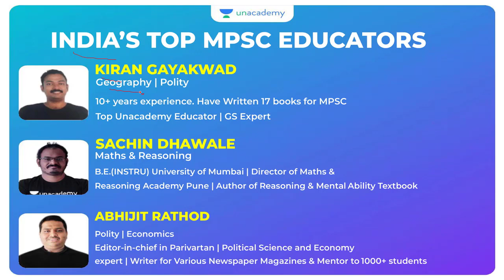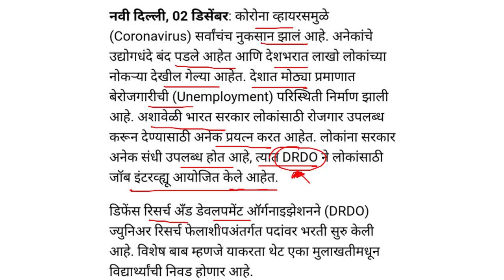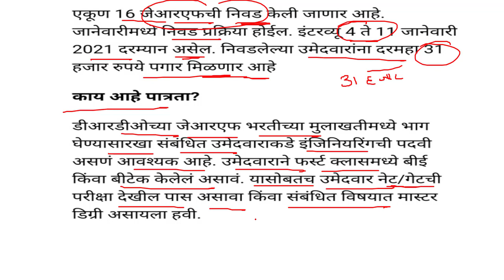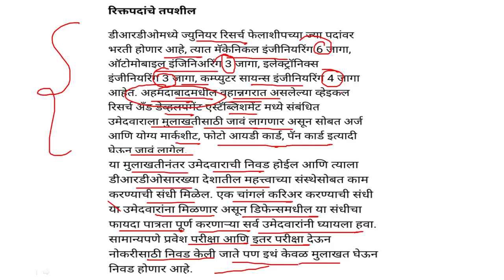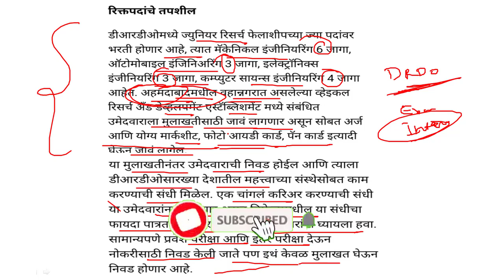थेट मुलाखत देऊन DRDO मध्ये मिळेल नोकरी, दरमहा इतका मिळेल पगार ।। महाराष्ट्रातील मुलांनी फायदा घ्या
1. Learn from your favourite teacher
2. Dedicated DOUBT Clearing sessions
3. One Subscription, unlimited access to Live online classes and videos
4. Real-time interaction with best-in-class teachers
5. You can ask doubts in live online classes
7. Download the videos & watch offline

Video topics:

मेगा पोलीस भरती २०२०
पोलीस भरती लेखी परीक्षा  २०२०
पोलीस भरती  चाचणी
Police bharti
Talathi pariksha
lipik pariksha
zilla bharti
Mahaportal pariksha paper
Mahaportal
Mpsc
Psi
Sti